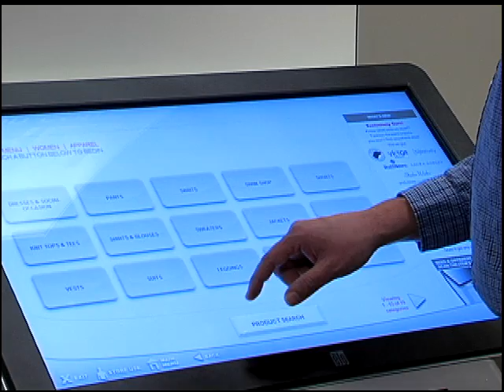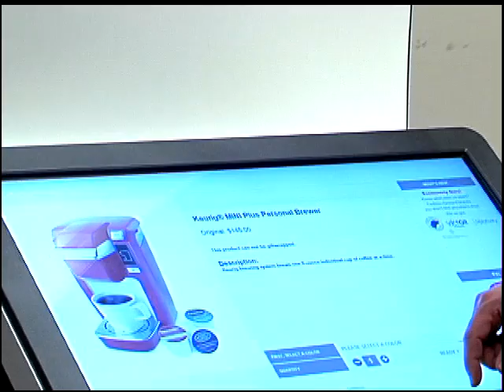Information Systems Overview -- The Bon-Ton Stores, Inc.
Meet Chris, part of the Information Systems (IS) team at The Bon-Ton Stores, Inc. In this short video you will learn a little bit about Chris's career, why he chose The Bon-Ton Stores and a little insight into his area. The Bon-Ton Stores, Inc. is the corporate office for Younkers, Parisian (Detroit), Carson's, Elder-Beerman, Herberger's, Bergner's, Bon-Ton and Boston Store.